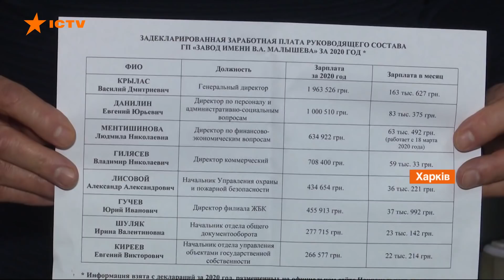Люди без зарплат и массово увольняются. Ситуация на заводе Малышева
На харьковском танковом заводе имени Малышева кризисная ситуация. Заказов нет, уже несколько месяцев людям не платят зарплату.

Поэтому рабочие массово увольняются, за начало этого года ушло почти две сотни человек. Завод фактически банкрот.